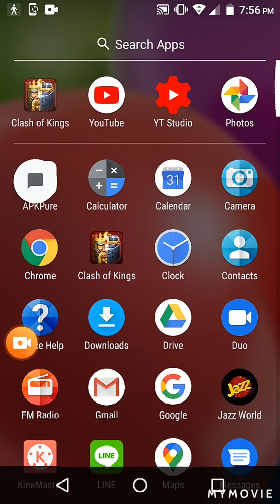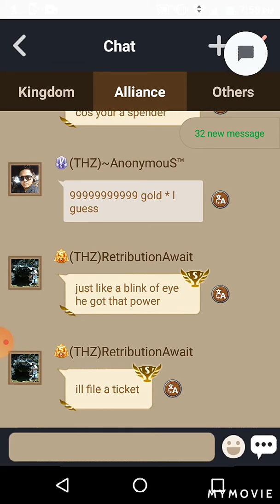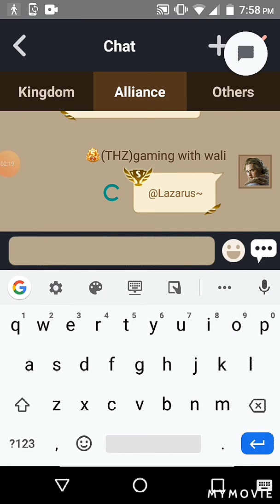Clash of Kings 2087 kingdom chineseee hacker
Guys developer don't take action